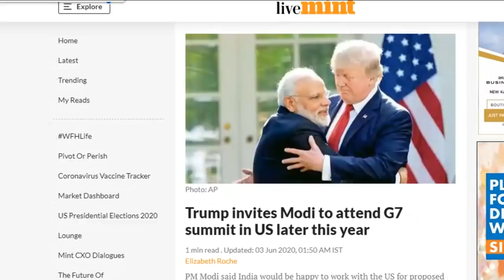India के मुट्ठी में दुनिया , दुनिया के मुट्ठी में Pakistan | Pakistan India News Online